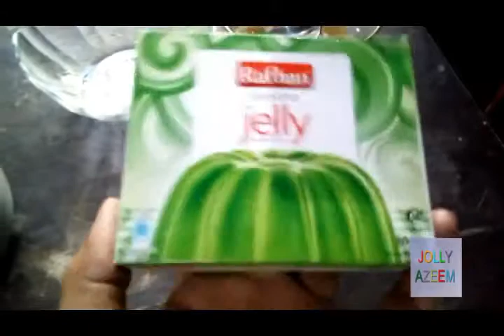how to make perfect basic rafhan jelly recipe in urdu hindi jiggly and giggly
friends this video is contained on how to make banana flavour chow to make perfect basic rafhan jelly recipe in urdu hindi jiggly and giggly .
dosto is video main main ne aap logon ke liye bunyadi jelly banana sikhya hai .

ingredients

rafhan jelly packet : :any flavour 1 packet
boiling water (ubla hua garam pani ) : 400 ml

( disclamier channel policy :

welcome to jolly azeem channel .this channel is specialy designed for general knowlege ,life style vloging , techinal and video games information and gadegets , foods tips ,cooking recipies ,entertainement reviews and information.all pictures are in this channel is related to all world information . we are not owner of these pictures that use in this channel videos . Whether you are a fan of the vologing and general information please share with me you too by email. I make no claim to ownership of these information and pictures use in this channel video and all data is hundered percent correct. If you are the owner of such material, please respond by email and the media will be removed IMMEDIATELY . Thank you